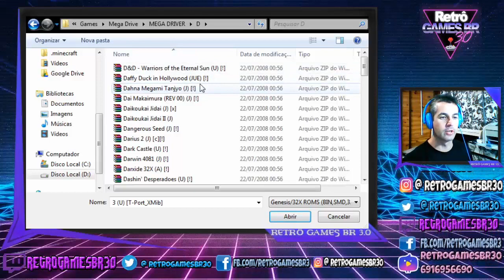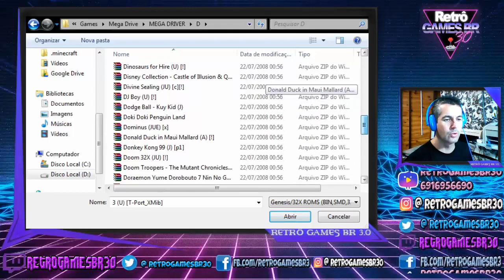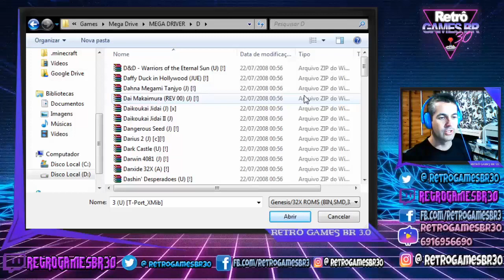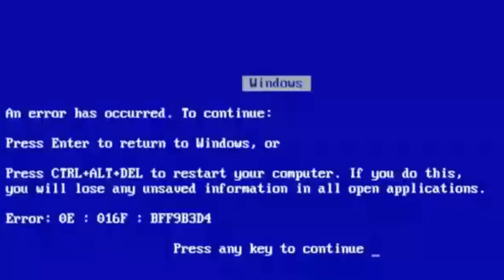🔵 Jogos Aleatórios #12 - Darwin 4081 [Mega Drive] Ainda com Layout Antigo kkk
Fala Pessoal, mais um vídeo especial para vocês, dessa vez  retomando a série de Jogos aleatórios com Darwin 4081 do MegaDrive!!

Creative Destruction -  RetroGbr30 (Steam)
ID: 11370522
▬▬▬▬▬▬▬▬▬▬▬ஜ۩۞۩ஜ▬▬▬▬▬▬▬▬▬▬▬▬▬
Face: retrogamesbr3
▬▬▬▬▬▬▬▬▬▬▬ஜ۩۞۩ஜ▬▬▬▬▬▬▬▬▬▬▬▬▬
Canal de História na Web 3.0
Face: auladehistorianaweb30

▬▬▬▬▬▬▬▬▬▬▬ஜ۩۞۩ஜ▬▬▬▬▬▬▬▬▬▬▬▬▬
DEMAIS PARCEIROS NOS COMENTÁRIOS!